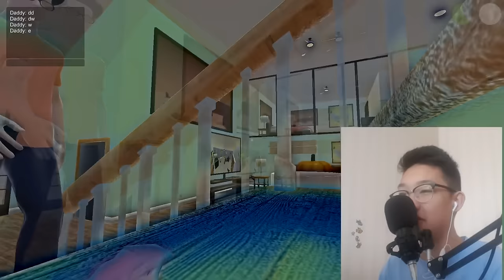ХЭН ЧИНИЙ ААВ БЭ???😂😂😂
❤❤Хэрвээ Та Манай Сувгад
Donation Илгээж Сувгийн Үйл Ажиллагааг Дэмжмээр Байвал Хаан Банкны Дансанд Donation Явуулнуу?? Баярлалаа.
{Аа Нээрээ Миний Бүх Мэдээллээс Хоцрохгүй Байхыг Хүсвэл